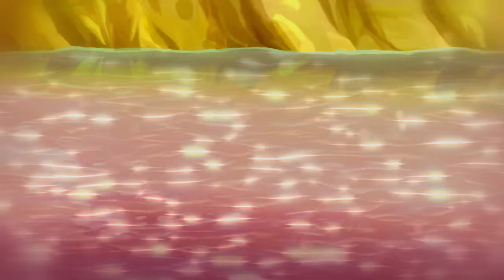Winx Club - FULL EPISODE | The singing whales | Season 5 Episode 19